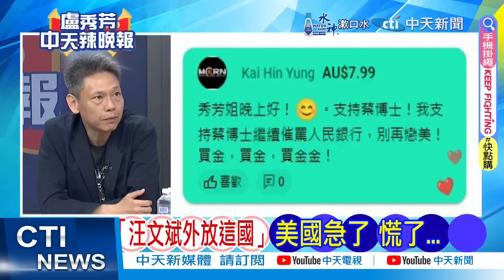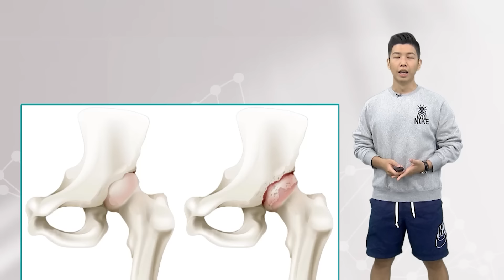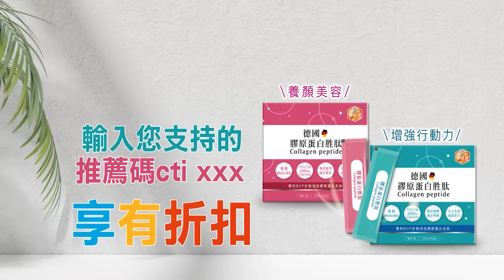彭麗媛同赤道幾內亞總統夫人康斯坦西婭茶敘｜華春瑩1圖 彭麗媛亮了｜蔡正元.栗正傑.謝寒冰深度剖析?【盧秀芳辣晚報】精華版